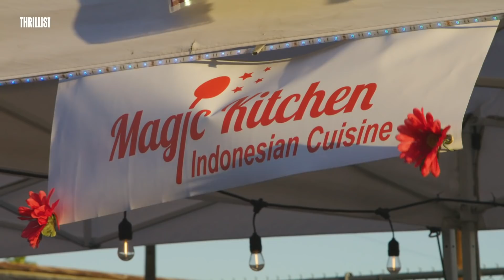Send Foodz: Eating Fried Duck Fetus!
Timothy DeLaGhetto & David So are here to show you there's more to Phoenix, Arizona than deserts and cacti -- there's a flourishing food scene. Watch our hosts eat their way through PHX Night Market, a market that goes above and beyond traditional Asian dishes.

Ever wonder what it’s like to be given exclusive access to food festivals all over the country? Our newest show, “Send Foodz,” definitely has you covered, hosted by your favorite comedians, foodies, and world-renowned YouTube influencers, Timothy DeLaGhetto and David So. We travel around the US to different food festivals and sample all the best bites and sips the country has to offer. Don’t miss out on any of the fun!

CREDITS:

Hosts
Timothy DeLaGhetto
David So

Producer
Mel Ibarra

Production Coordinator
Myra Rivera

Camera Operators
Michael Giannantonio
Said Ramirez

Audio Operator
Christopher Mas

Production Assistant
Brittany Pomales

Editor
Zachary Lapierre

Design Director
Ted McGrath

Animator
Megan Chong

Senior Producer
Lauren Brenner

Line Producer
Emily Tufaro

Post-Production Supervisor
Daniel Byrne

Supervising Producer
Stasia Jones

Executive Producer
Justin Lundstrom